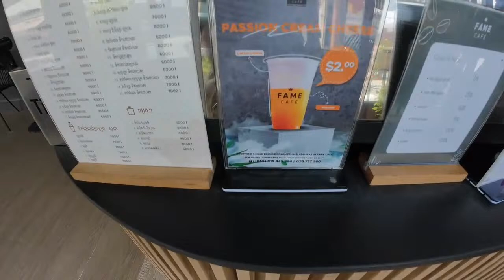The day before the new year